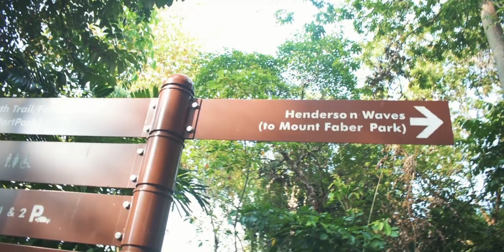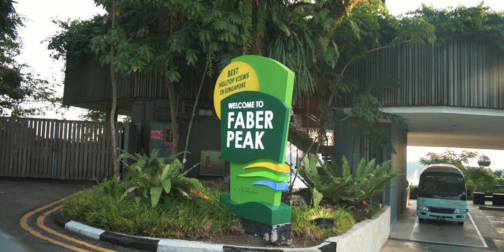No. 1 Trending Photography Trick to do right now !!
This video was so hard to make as in the post production because of my damn SLOWW LAPTOP but anyways i got the shots that i wanted and i think that's fair enough. I really love how the Images turned out and quite stoked to post it on my Instagram !!

The Drone Shot i Used (WDIBI)

My Equipments
ND Filter
Step up Rings
Nikon 50mm f/1.8G AF-S
Sigma 70-300mm f/4-5.6 DG Macro
WD 2TB (Black)
MH-24 Charger En-el14a
SanDisk Extreme Pro 128GB SDXC UHS-I Card